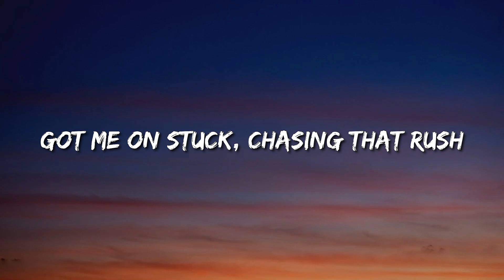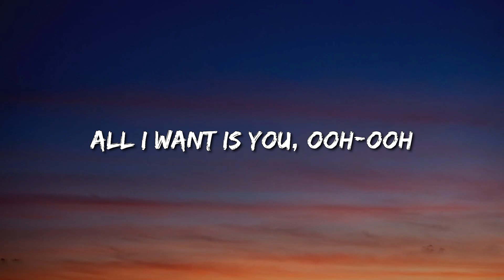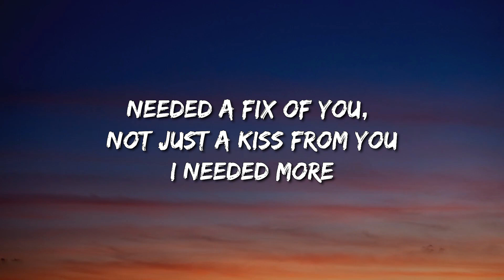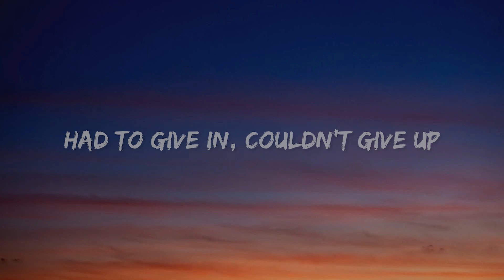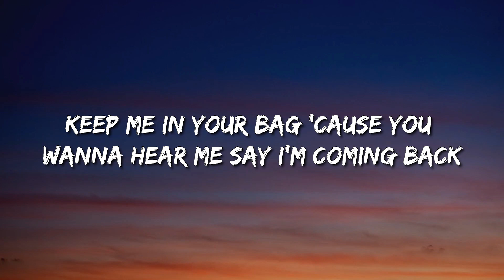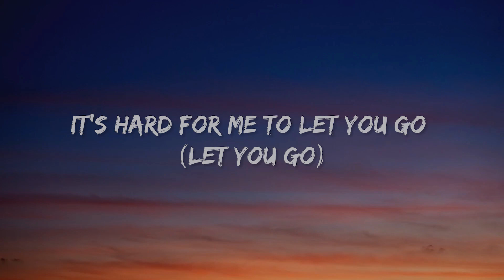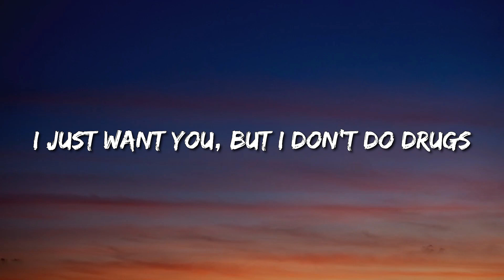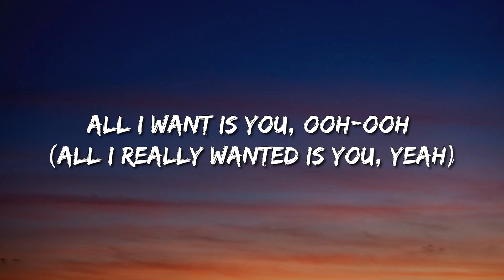Doja Cat - I Don'T Do Drugs (Lyrics) - David Guetta, Anne-Marie & Coi Leray, Jon Pardi, Jung Kook Fe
🎤  Lyrics:
[Chorus: Doja Cat & Ariana Grande]
You know you got me fucked up
I just want you, but I don't do drugs

[Post-Chorus: Doja Cat & Ariana Grande]
Still I want you, ooh-ooh
All I want is you, ooh-ooh

Ever since I fell in love, not quite like being trapped
I don't like a sickness that, keeps me addicted bad

[Refrain: Doja Cat]
Hard for me to let you go (Let you go, let you go)
My body wouldn't let me hide it (Hide it)
No matter what, I wouldn't fold (Wouldn't fold, wouldn't fold)

[Pre-Chorus: Doja Cat & Ariana Grande]
(Ooh, woah, oh, oh, oh, oh)
Forgive me, I brought it upon myself
Needed a fix of you, not just a kiss from you
I needеd more

Got mе on stuck, chasing that rush

Still I want you, ooh-ooh (All I want is, my baby)
Ooh-ooh, ooh-ooh, ooh-ooh (All I want is, my baby)
Ooh-ooh, ooh-ooh, ooh-ooh (My baby, my baby)
All I want is you, ooh-ooh (All I want is, my baby)

So, baby, can you hit it from the back?
Keep me in your bag 'cause you wanna hear me say I'm coming back
But this time I want support, just make it last, ooh-woah, oh

(Na, ah-ah, ah-ah)
It's hard for me to let you go (Let you go)
No matter what, I wouldn't fold (Wouldn't fold)

Needed a fix of you, not just some kiss from you

Had to give in, couldn't give up (I couldn't give up)

Ooh-ooh, ooh-ooh, ooh-ooh (All I want is you)
All I want is you, ooh-ooh (All I really wanted is you, yeah)